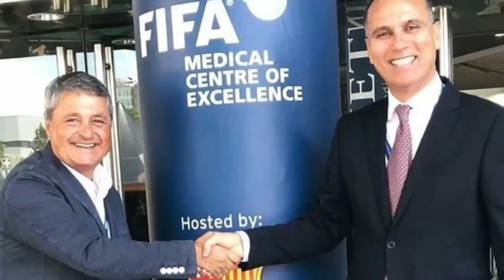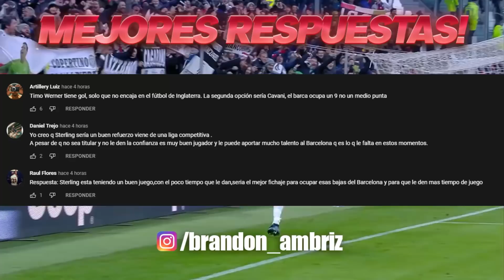LEWANDOWSKI quiere IRSE | 5 OPCIONES para CRISTIANO | ¿REGRESA DANI ALVES o NO?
Entérate de esto y mucho más ¡AQUÍ!